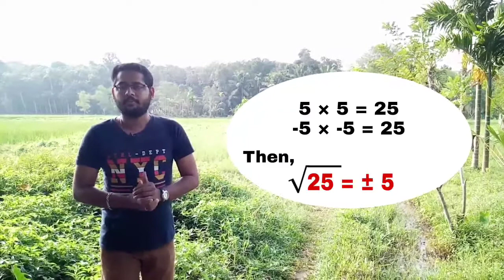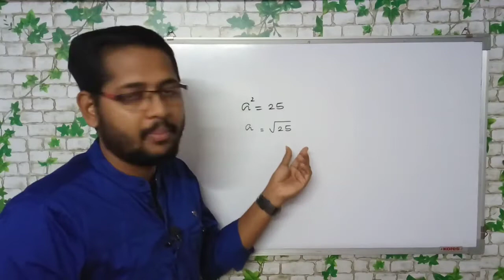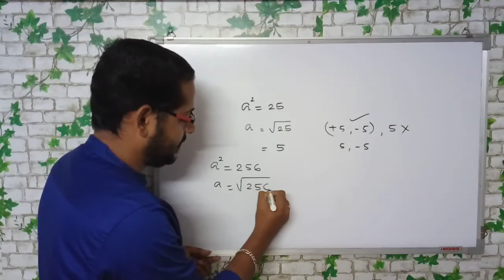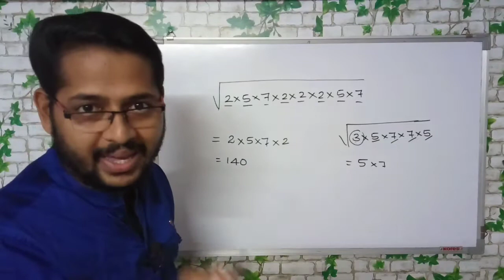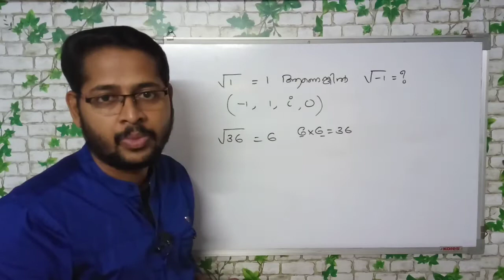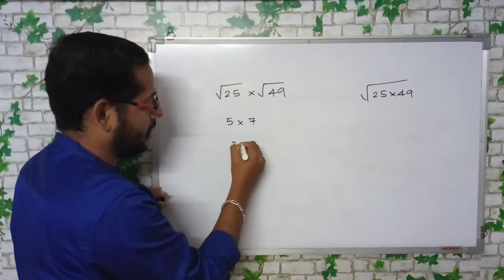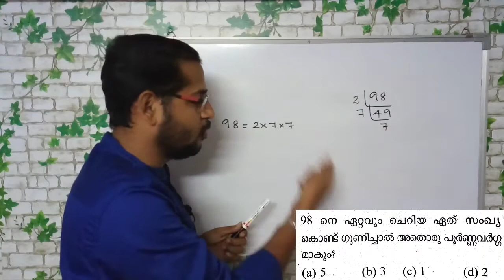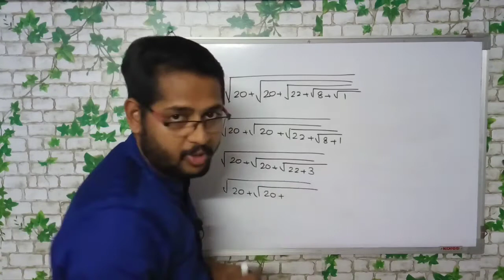Square & Square roots (വർഗ്ഗവും വർഗ്ഗമൂലവും) ബേസിക് വസ്തുതകളും ചോദ്യങ്ങളും പഠിക്കാം🤩